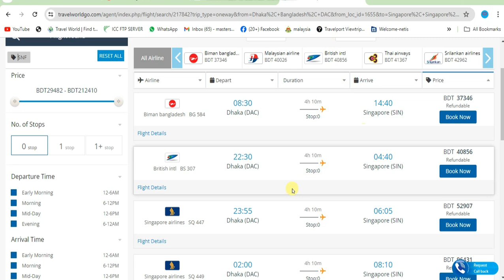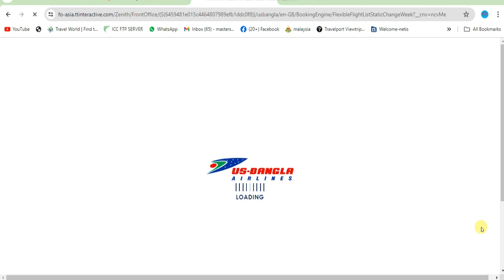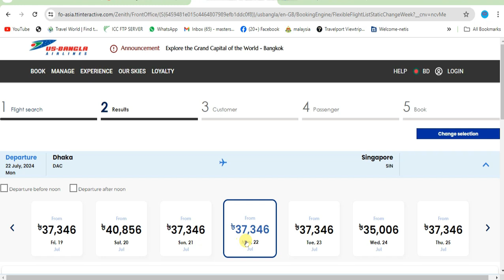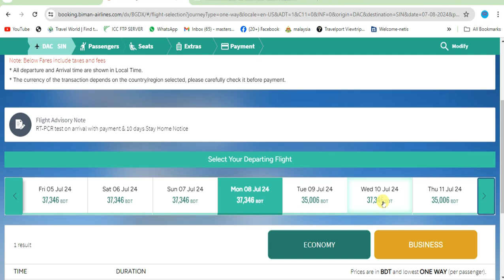ঢাকা থেকে সিঙ্গাপুর জুলাই মাসের বিমান ভাড়া || Dhaka to Singapore air ticket fair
আসসালামু আলাইকুম,
আপনাদের সবাইকে স্বাগতম জানাচ্ছি, আমি রাসেল হোসাইন, খাটিয়ার বাজার আলহাজ্ব দ্বীন মোহাম্মদ উচ্চ বিদ্যালয়ের উত্তর পাশে আমার (দোকান/অফিস) সেখানে আমি “বিমান টিকেটের” ব্যাবসা করি, আপনাদের বিমান টিকেট সম্পর্কে যে কোন তথ্য অথবা বিমান টিকেটের প্রয়োজন হলে আমার সাথে যোগাযোগ করতে পারেন আমি চেষ্টা করবো আপনাদের সাহায্য করতে ধন্যবাদ সবাইকে ।
মির্জাপুর, টাঙ্গাইল